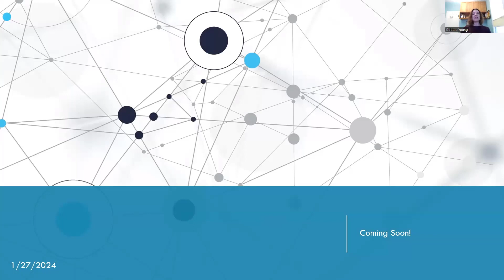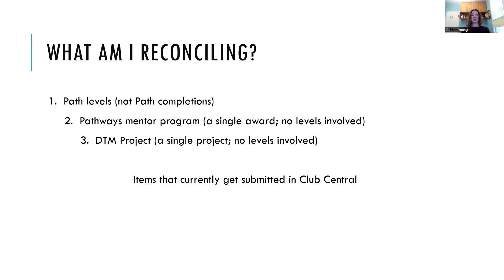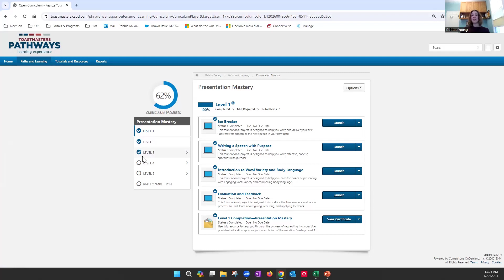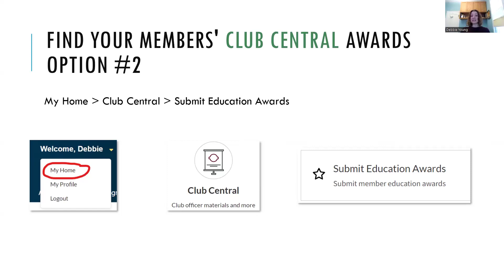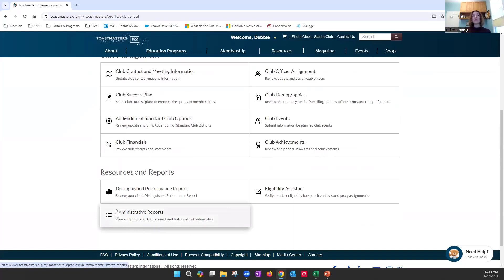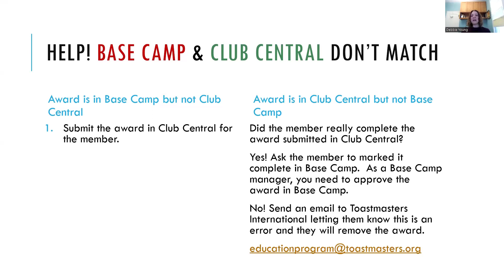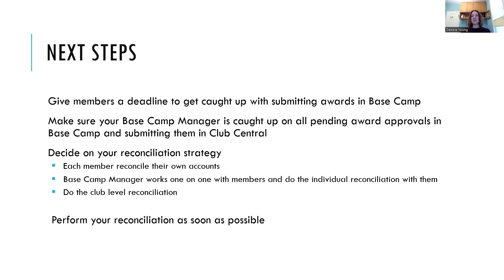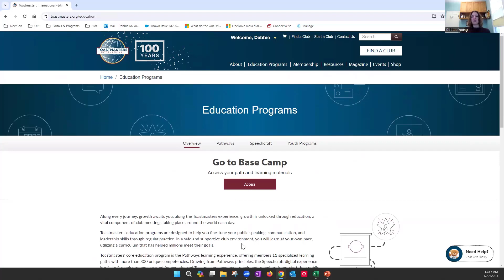Base Camp & Pathways Tools - Debbie Young - 1/27/24